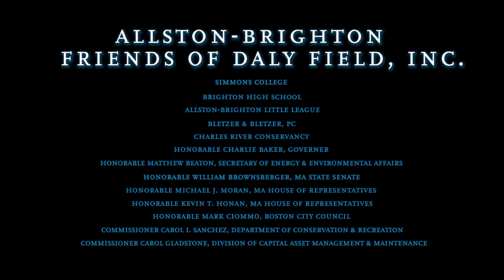Simmons Partners with Brighton HS on Daly Field